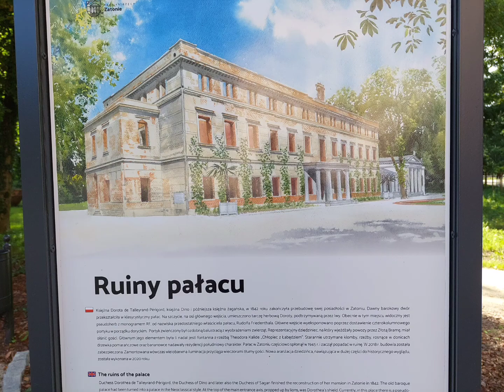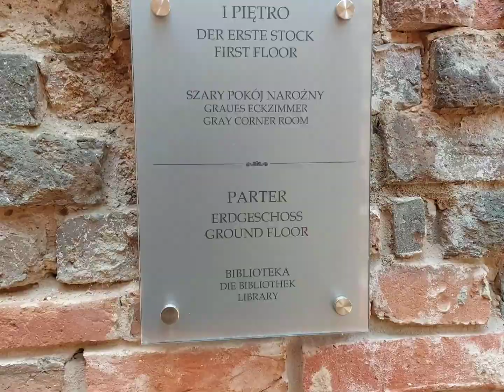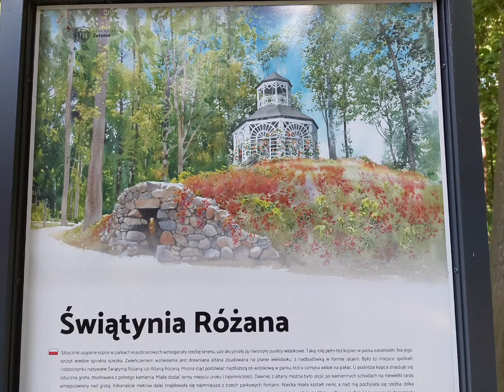Ruiny pałacu w Zatoniu- Zielona Góra - Woj Lubuskie - Polska 2021r..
Muzyka: Inspire
Muzyk: ASHUTOSH